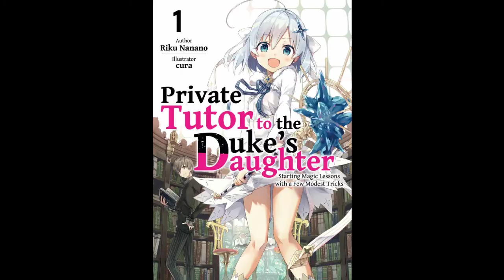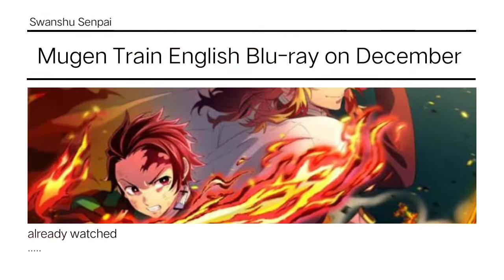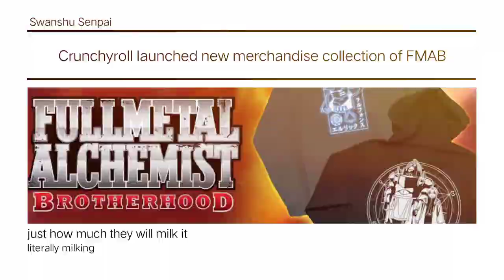Anime Weekly News #8(Hindi) - jujutsu kaisen vol17, j-novel club projects, gundam franchise new..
8th weekly news